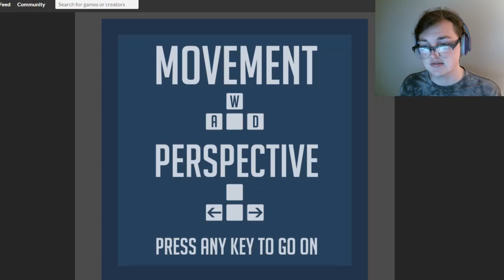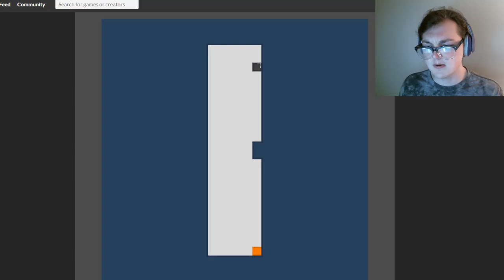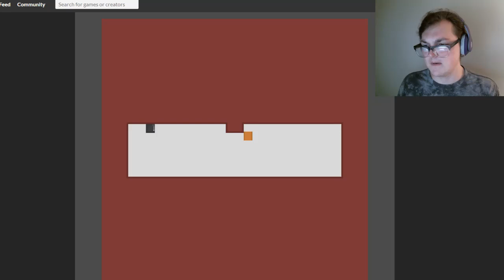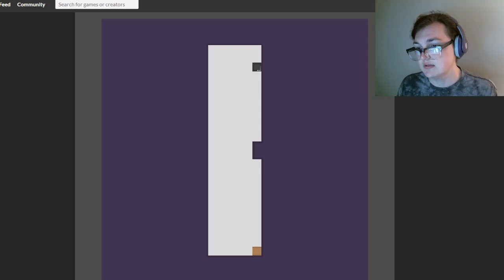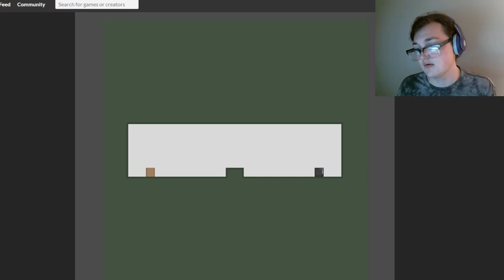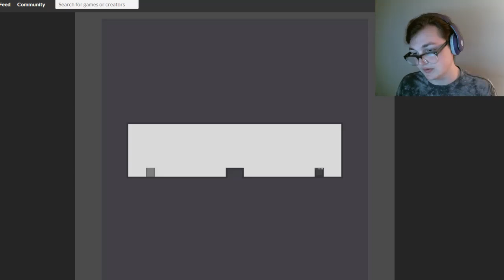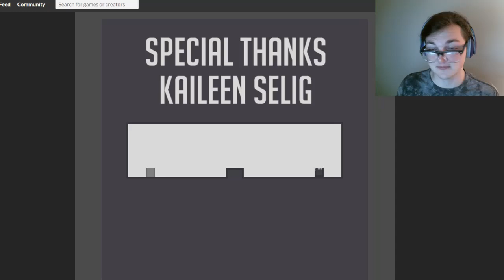{IT GOES ON}{ROBERT FROST INSPIRATION}{DEEPLY INTROSPECTIVE}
This evening I have a wonderfully simple game surrounding itself in a hot topic of emotion. I really enjoyed this game, I hope you can take the time out to play it just as I did to feel this awesome game. For now, I must bid you a GOOD EVENING and a GOOD NIGHT!